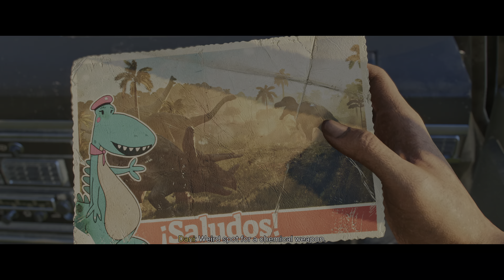FARCRY 6 ​- Part 12 [PS5 gameplay 4K - 60FPS]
Far Cry 6 is a Ubisoft game and the sixth numerical game in the Far Cry series. It was released on October 7, 2021 for PS4, PS5, Xbox One, Xbox Series X and PC. In addition, it will be released on the Google Stadia streaming platform. The global premiere of Far Cry 6 took place during Ubisoft Forward in July 2020, with gameplay first revealed in late May 2021.

The player-character, Dani Rojas is both fully voiced and has a fleshed-out personality unlike the Deputy or Captain, and is also unable to be customized like either of them save for the choice of their gender wherein their name remains the same.

Weapons each have their own category and two sub-categories, Regular and Unique, the latter of which boast some increased stats compared to the regular variant, but cannot be customized unlike the regular variant, though unlocking them provides their unique appearance to use on the regular variant. Two new categories of weapons introduced in 6 are the Resolver Weapons, which each have a unique appearance and capability to suit a different style of guerilla warfare, and the Supremos, personnel-based war machines designed to cause mayhem in a wide area or boost their wearer in a unique way.

In this installment of the franchise, the companion system from Far Cry 5 returns and is now called "Amigos", but eschews the use of any human companions. Every Amigo is what was previously called a Fang for Hire, including but not limited to; a Hawaiian-shirt-wearing crocodile that can bring himself back to life, a wheelchair-bound dashhound that can distract enemies with sheer adorableness, an ex-cockfighting rooster with a thirst for the blood of military soldiers, a man's best friend from Hope County, Montana, and a legendary jaguar blessed by the Oluwas.

In addition to the main quest to take down the standing dictatorial ruler of Yara, Anton Castillo, Dani will encounter numerous characters each with their own side quest to help them get back some semblance of normal living while screwing over the occupation as much as possible in side quests called Yaran Stories. There are also a multitude of Treasure Hunts, in similar style to the Prepper Stashes of 5, that provide Dani with resources in the fight against tyranny.